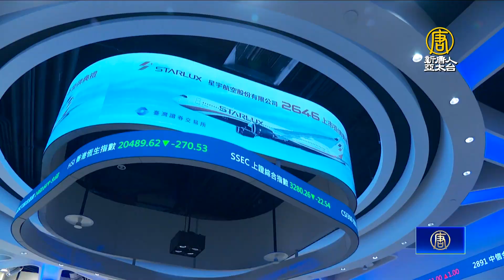星宇掛牌首日飆5成 張國煒：一路風雨不畏艱難